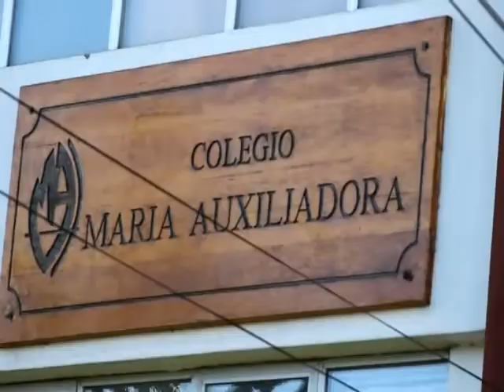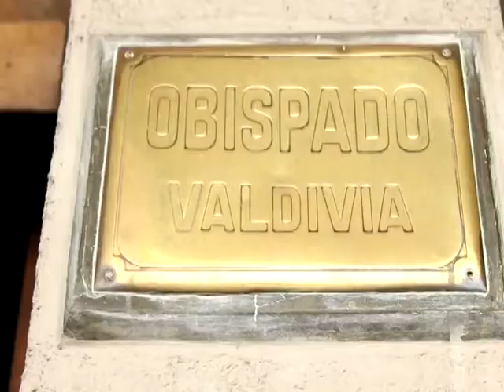NOTA MARIA AUXILIADORA SOSTENEDOR